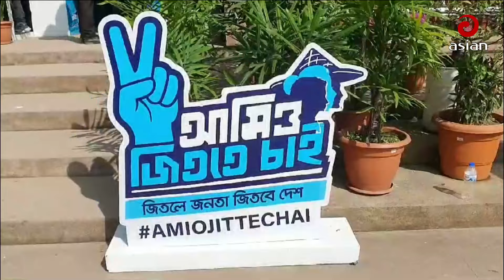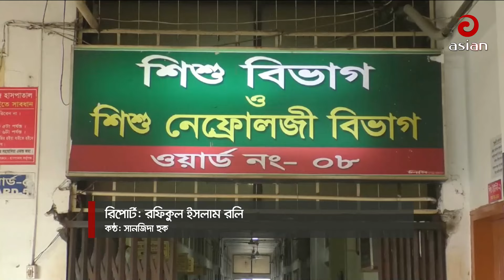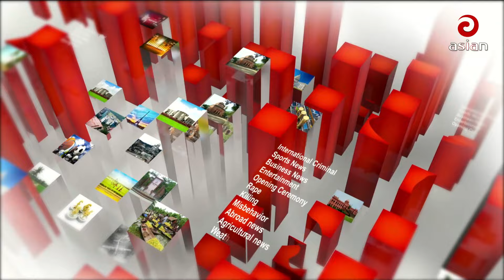Daily News Bulletin | 9:30 PM | 22 October 2024 | Asian News